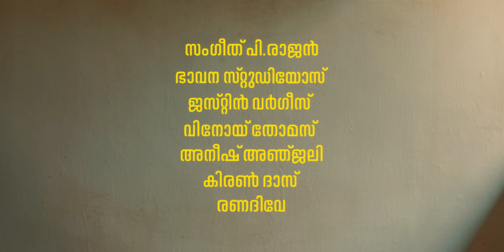Palthu Janwar Official Trailer | Basil Joseph | Johny Antony | Indrans | Sangeeth P Rajan | SEPT 2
Presenting the Official Trailer of Palthu Janwar. In Theatres from September 2nd!

Trailer Edited By Chaman Chacko

Director : Sangeeth P Rajan
Producers : Fahadh Faasil, Dileesh Pothan, Syam Pushkaran
Cast : Basil Joseph, Indrans, Johny Antony, Dileesh Pothan, Shammy Thilakan, Sruthy Suresh, Unnimaya Prasad, Jaya Kurup, Athira Harikumar, Thankam Mohan, Kiran Peethambaran, Siby Thomas, Joji John
Writer : Vinoy Thomas and Aneesh Anjali
Cinematography : Renadive
Editor : Kiran Das
Art : Gokuldas
Sound Design : Nithin Lukose
VFX : Egg White VFX
DI Producer : Saiju Sreedharan
DI Colourist : Remesh CP
Costume : Mashar Hamsa
Make up : Ronex Xavier
Stills : Shijin P Raj
Executive Producers  : Jos Vijay, Benny Kattappana
Chief Associate Director : Rohit Chandrasekhar
DI Studio : Color Planet Studios
Production Controller : Binu Manambur
Production House : Bhavana Studios
Distribution : Bhavana Release

|| ANTI-PIRACY WARNING ||